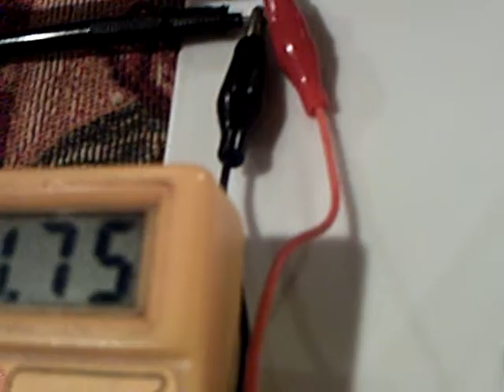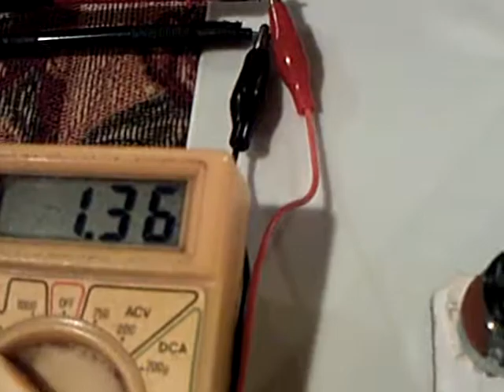Simple Pulse Motor in self oscillation running on a super capacitor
This is my simple pulse motor running on a 10 farad super cap filled to 2 volts.  In the video I stop the motor and show how the circuit goes into self- oscillation similar to how a Joule Thief circuit operates.  The 1N914 switching diode is replace with a white LED and that illuminates brightly when the circuit is self-oscillating. " Maggie"  is shown operating with a 3/8" neo sphere in her mouth that rotates in the flux field generated by the spinning motor magnet.